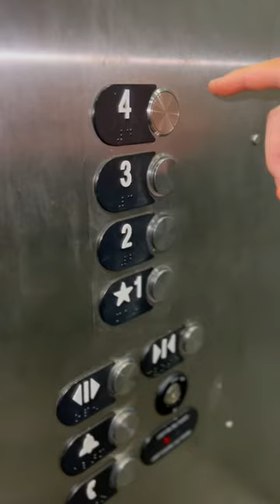I took an elevator to another universe…🫣🧙🏻‍♂️